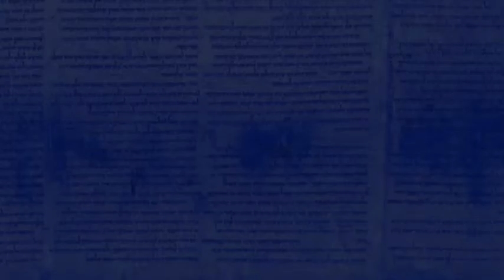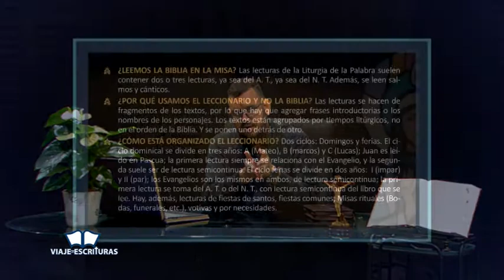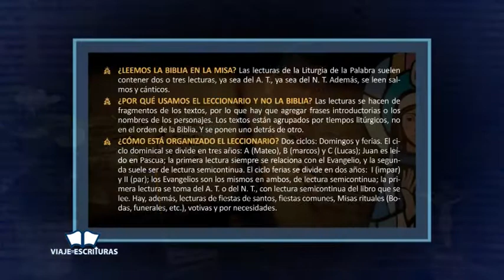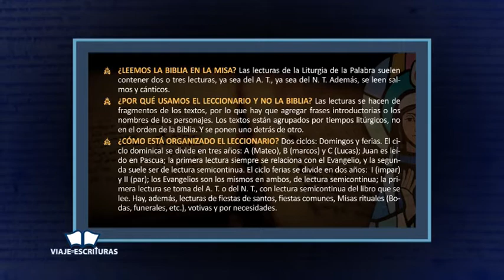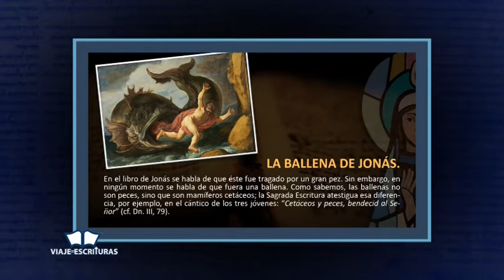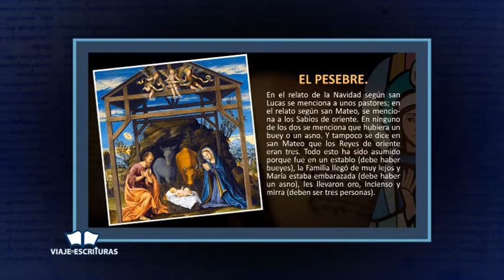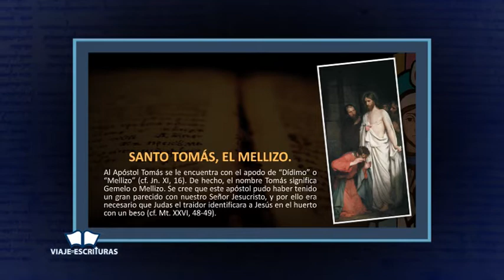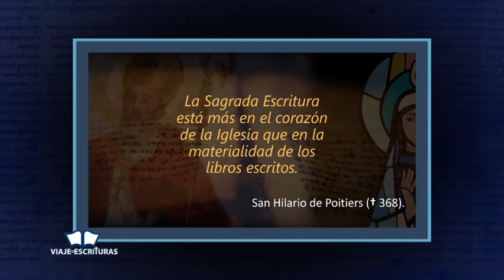Viaje por las Escrituras. Dr. Omar Arbaje de Moya. Cap. 5 Parte 3